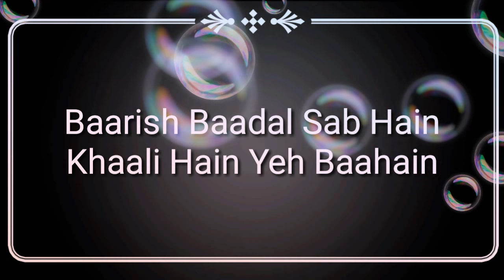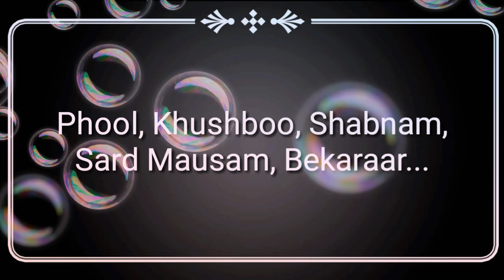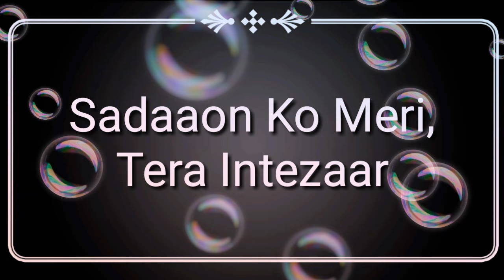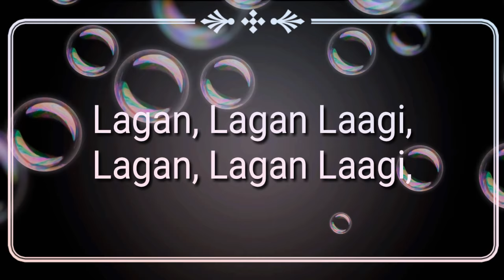Tera Intezaar song with || lyrics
Tera Intezaar (English: Waiting For You) is an upcoming 2017 Bollywood musical romantic film, directed by Raajeev Walia. It is produced by Aman Mehta and Bijal Mehta.[1][2][3]

Tera IntezaarDirected byRaajeev WaliaProduced byAman Mehta
Bijal Mehta
Written byAnwarullah KhanStarringSunny Leone
Arbaaz KhanMusic byRaaj AshooCinematographyJohny Lall

Production
company

Bageshree Films

Distributed byBlue fox motion pictures

Release date

1 December 2017CountryIndiaLanguageHindi

The film stars Arbaaz Khan and Sunny Leonein lead roles.[1] A 40 second teaser was revealed by the makers on 16 October 2017 on social media. The official trailer was released on 25 October 2017.